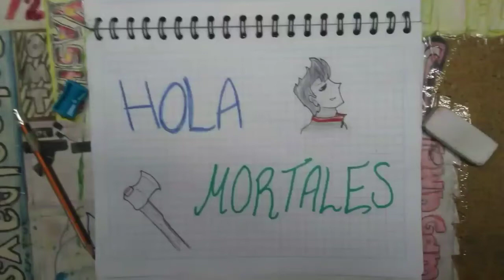UNBOXING PLUMONES TOUCH SKETCH Y MANIQUI DE MADERA | Occipucio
hOla gente en esta ocasión estaré haciendo un unboxing de los plumones Touch Sketch, de un maniquí femenino de madera junto con un pequeño stop motion, espero y les guste y como siempre GRACIAS POR VER ;P